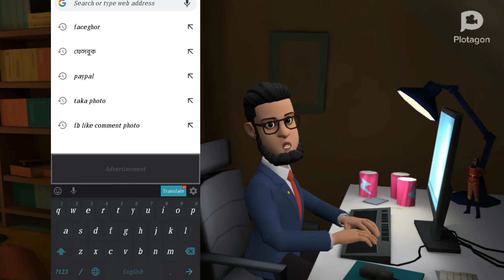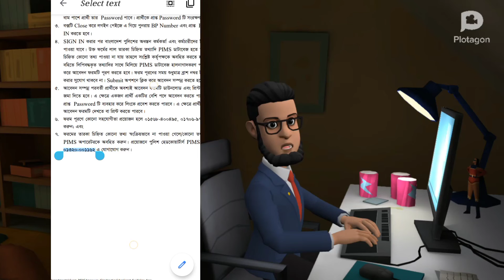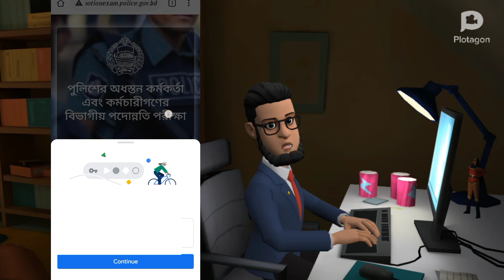পদোন্নতি পরীক্ষার আবেদন ভুল করলে যা করবেন।। How to apply promotion exam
পদোন্নতি পরীক্ষায় আবেদন ভুল করলে যা করবেন

Hello friends, Welcome to "Monayem It Tech", I created this channel on Aug/2021, Tech Videos in bangla and I wanted each and every Individual whoever is interested in technology to be able to understand it in the easiest possible way. Makeing video is my hobby. I post a new video daily or weekly on topics that create the most confusion.

Thanks.